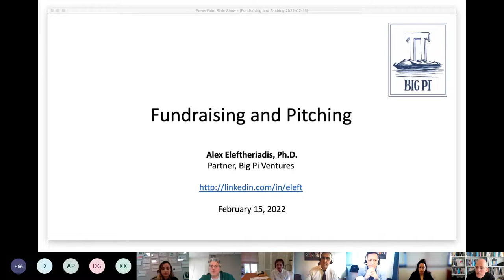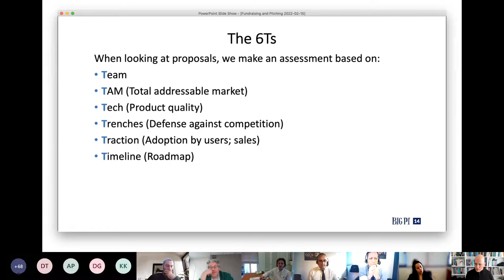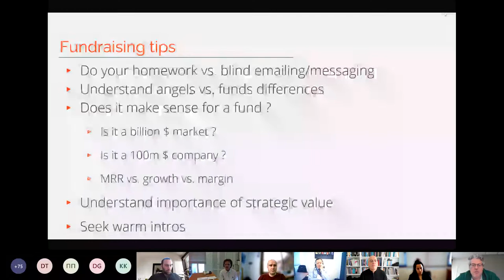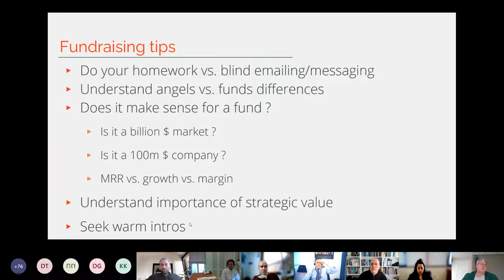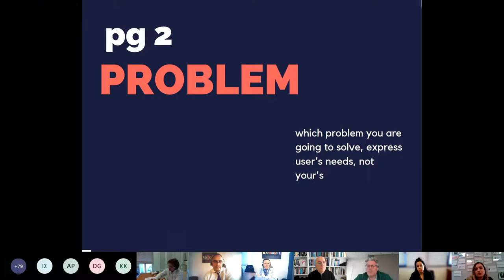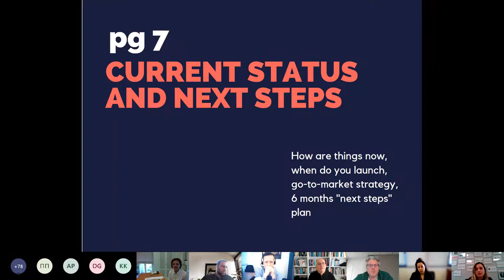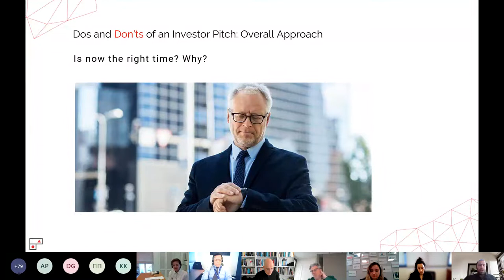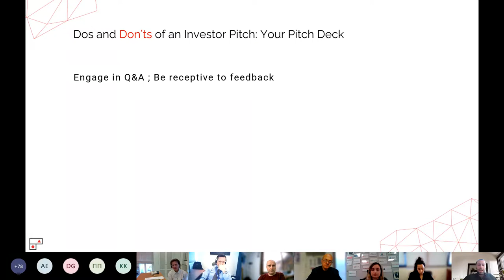15.02.2022 – InnoAgora Talks – “Fundraising & Pitching Tips”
On the 15th of February HDB organised the educational webinar “Fundraising & Pitching Tips”. During the session, a panel of Greek VCs shared their expertise and offered tips on how to excel in creating a pitch deck, raising funding and get insights on what investors expect from an entrepreneur.

The panel consisted of representatives from Big Pi Ventures, Velocity Partners VC, Metavallon VC and Uni.fund.